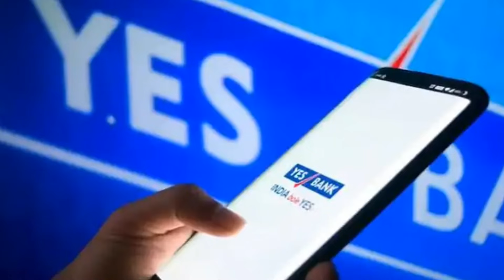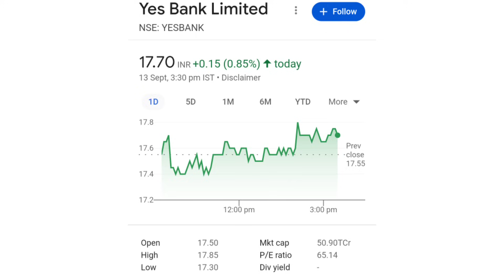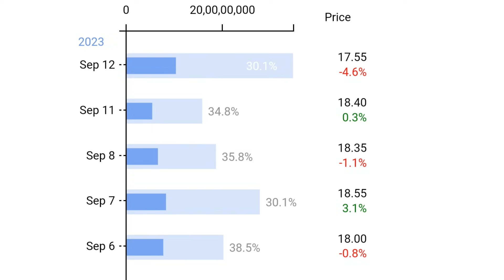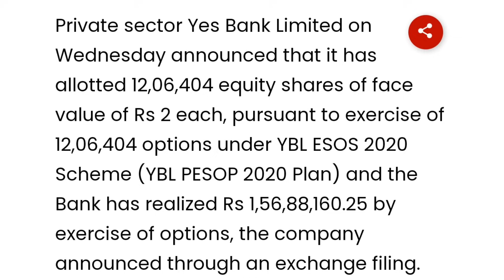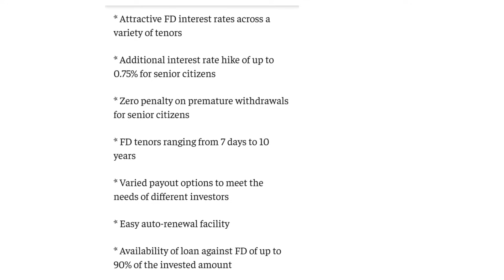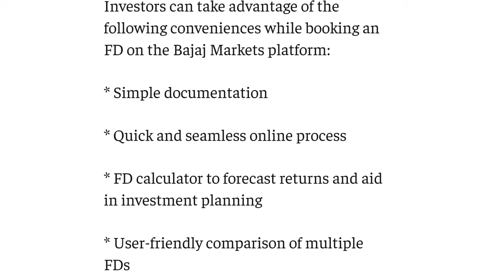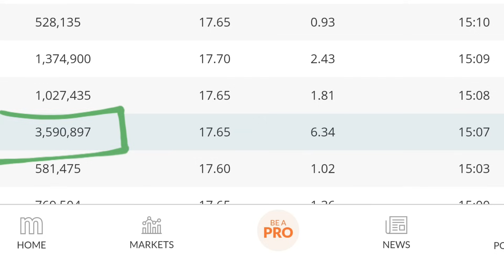Bonus शेयर जारी किए | yes bank latest news | yes bank share news today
online kamai